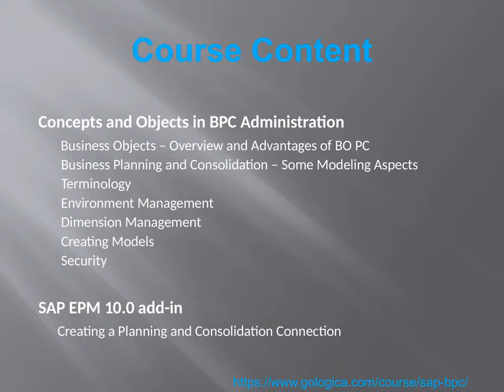SAP BPC online training || GoLogica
GoLogica offering sap bpc Online Training with real time experts having 10+ years IT Industry experience. Below are the key features.

•         Online training by Certified & industry expert Trainers
•         Dedicated database for LAB practice
•         24x7 teaching assistance and support
•         Fast-track / Regular / Weekend Batches
•         Quality recorded videos
•         Will provide daily discussed work notes and materials